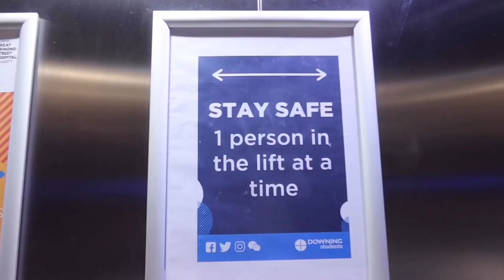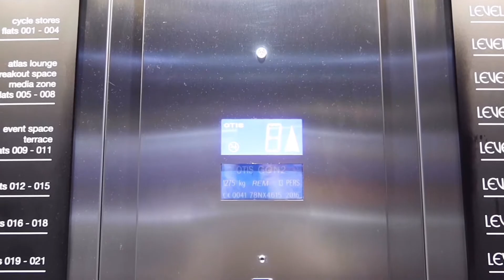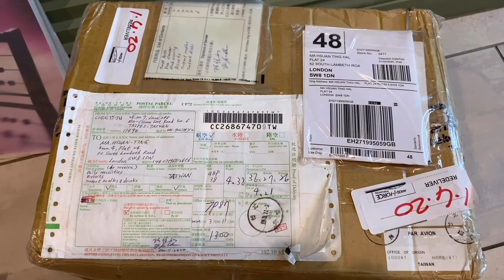KING'S COLLEGE LONDON room tour | meet MelanieMa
哈囉大家好我是Melanie～
這支影片我會介紹我在倫敦的宿舍
還有為什麼我會搬走...